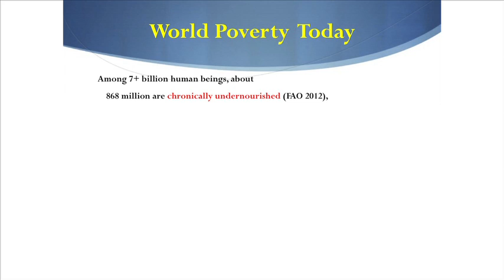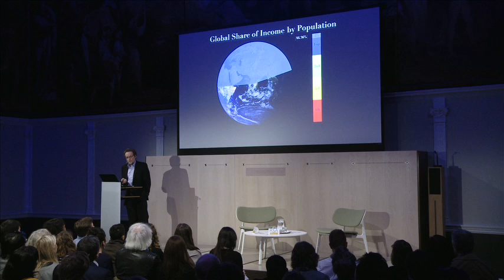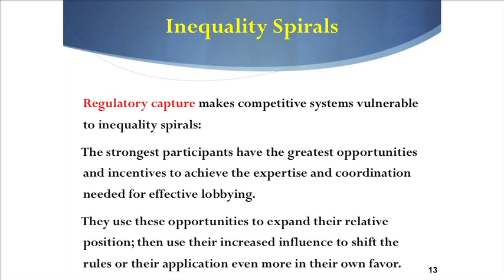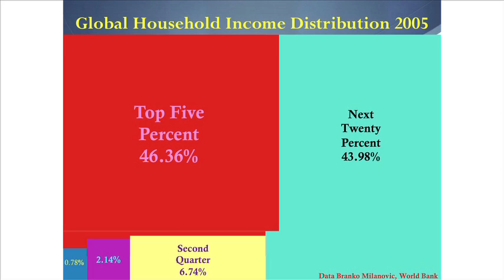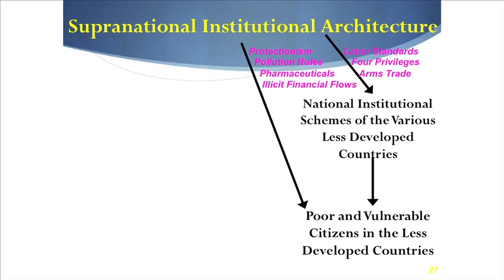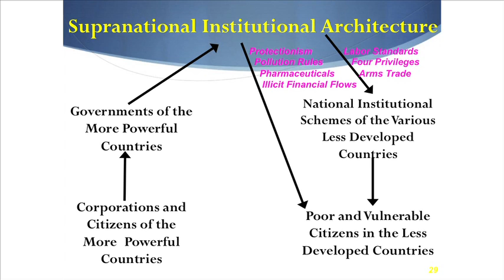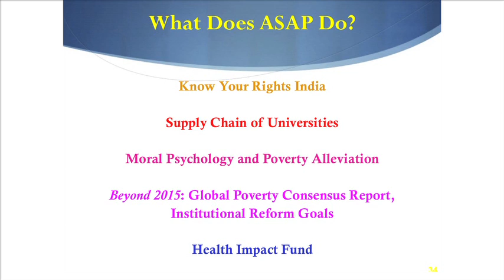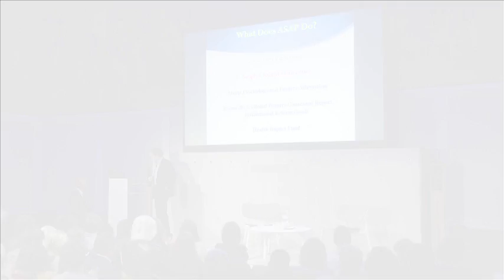Thomas Pogge on Ending Poverty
Highlights from the RSA lecture given by Thomas Pogge, renowned political philosopher and author of 'Politics as Usual', on November 20th, 2012.